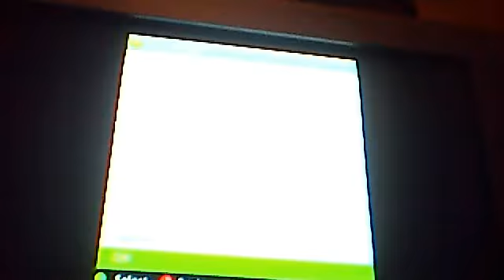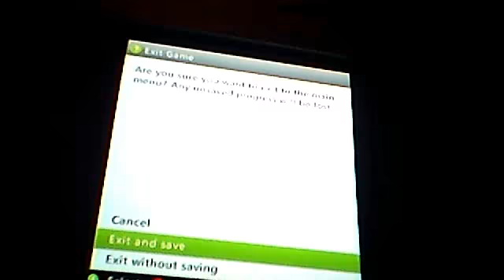Webcam video from Jul 31, 2012 1:27:52 PM